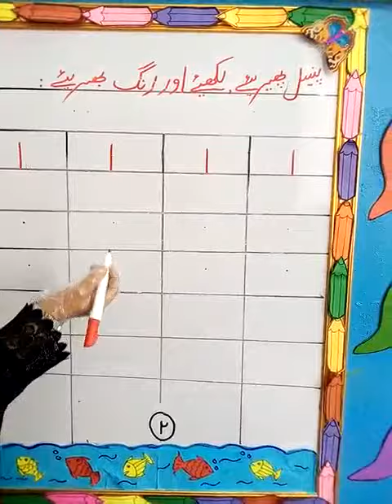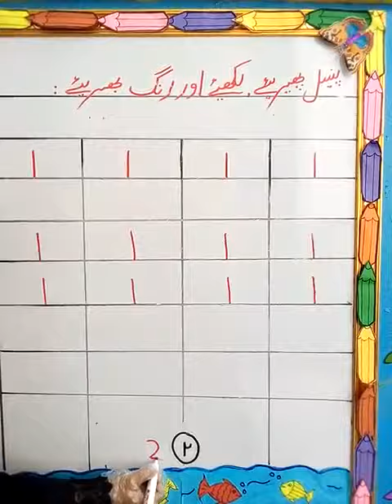July 8, 2020(3)